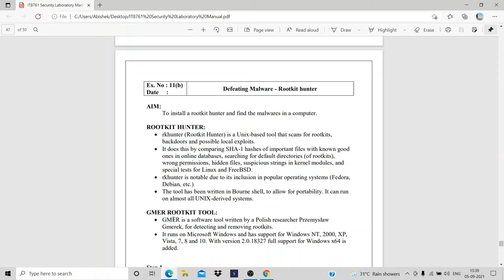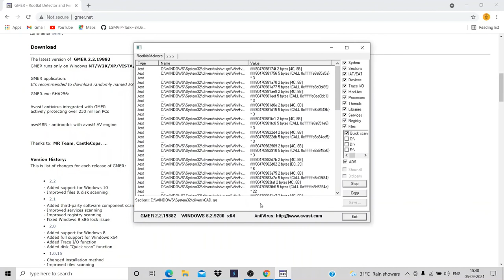Rootkit Hunter- GMER it8761 security lab anna university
To install a rootkit hunter and find the malwares in a computer.

GMER ROOTKIT TOOL:
 GMER is a software tool written by a Polish researcher Przemysław
Gmerek, for detecting and removing rootkits.
 It runs on Microsoft Windows and has support for Windows NT, 2000, XP,
Vista, 7, 8 and 10. With version 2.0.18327 full support for Windows x64 is
added.
Step 1
Visit GMER's website (see Resources) and download the GMER executable.
Click the "Download EXE" button to download the program with a random file
name, as some rootkits will close “gmer.exe” before you can open it.
Step 2
Double-click the icon for the program.
Click the "Scan" button in the lower-right corner of the dialog box. Allow the
program to scan your entire hard drive.
Step 3
When the program completes its scan, select any program or file listed in red.
Right-click it and select "Delete."
If the red item is a service, it may be protected. Right-click the service and select
"Disable." Reboot your computer and run the scan again, this time selecting
"Delete" when that service is detected.
When your computer is free of Rootkits, close the program and restart your PC.

security lab
anna university